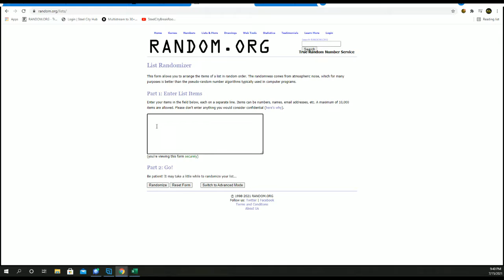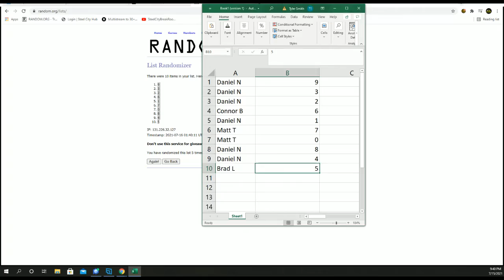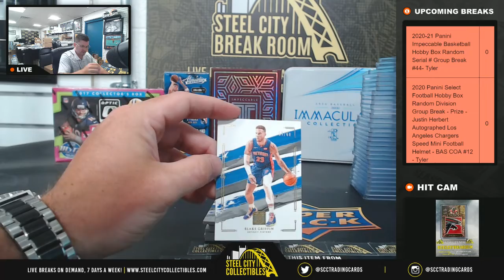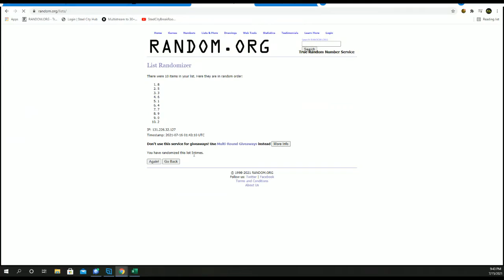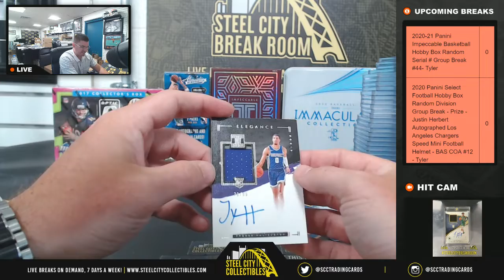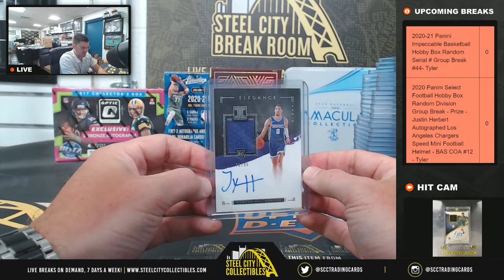2020-21 Panini Impeccable Basketball Hobby Box Random Serial # Group Break #44- Tyler